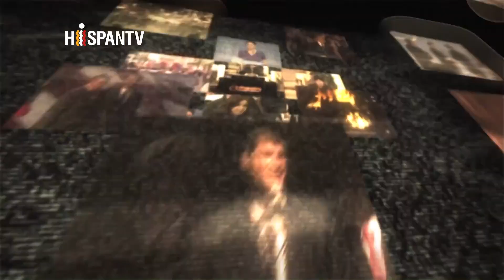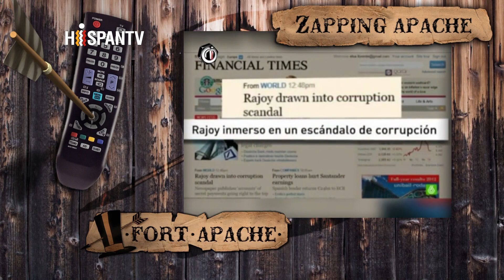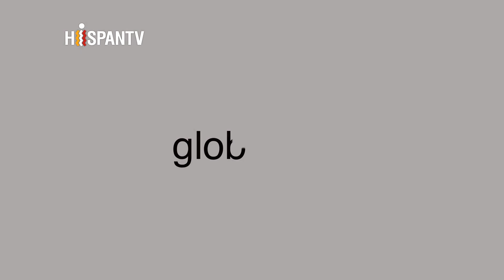Fort Apache - España en el purgatorio, 2 años de Rajoy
(Noviembre, 2013)
El 21 de diciembre se cumplen dos años desde que Mariano Rajoy tomase posesión de la Presidencia de Gobierno. Con motivo del paso del ecuador de su mandato, analizaremos estos años de presidencia marcados por las altas cifras de desempleo,  las privatizaciones sistemáticas de servicios públicos, el rescate bancario o la gestión del independentismo Catalán que han provocado las mayores movilizaciones sociales de la democracia, mientras que la corrupción y las disputas internas proliferaban en las sedes de su partido.
En Fort Apache analizaremos la trayectoria del que hoy se sitúa como presidente peor valorado de la democracia.

Invitados:
Miguel Urbán - Izquierda Anticapitalista
Juan Segovia - PSOE
Sara Porras - Izquierda Unida
Benjamín López - Periodista
Jose María Crespo - Periodista Público.es
David Alvaro García - Juventudes PP